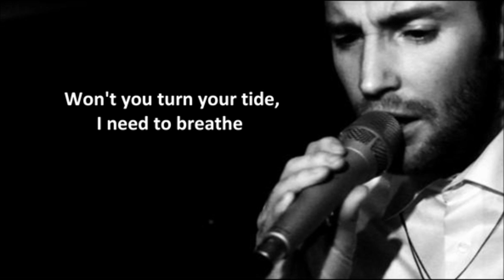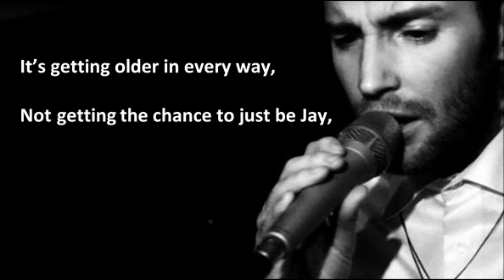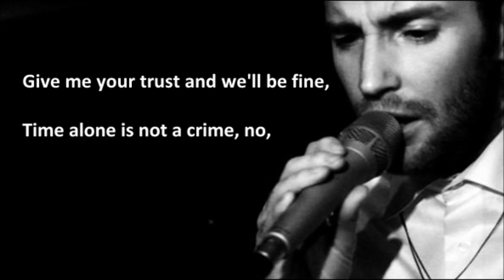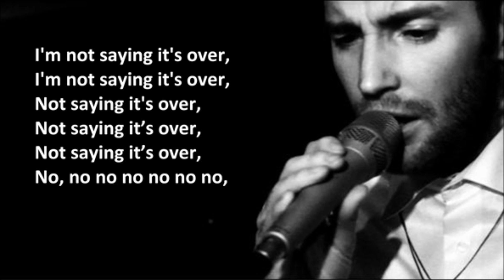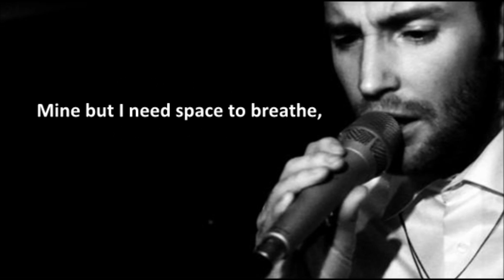Jay James Picton - Your The Sea (lyrics)